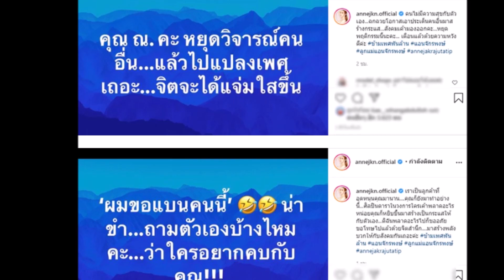“แอน vs ณวัฒน์”ฟาดกันยับ! ศึกช้างชนช้าง